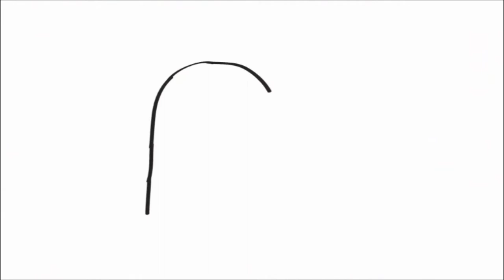The Adventures of T-Flex Episode 1: Origins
Watch the birth of T-Flex!